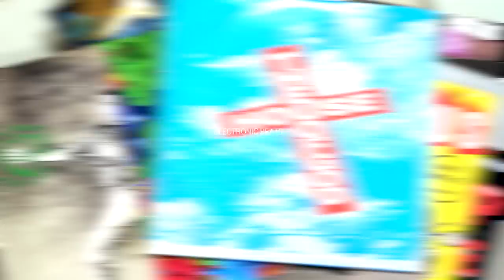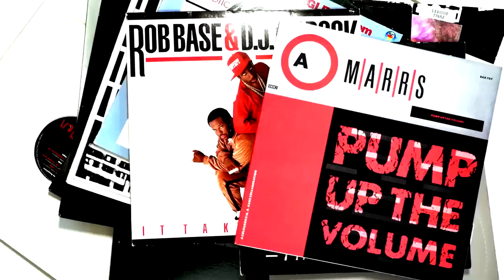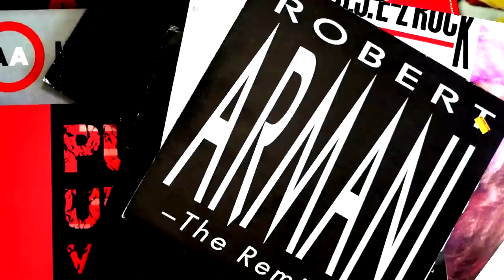Blind Test // 90s Detroit Techno - Episode 25 (Electronic Beats TV)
Marking a milestone twenty five episodes of the much loved Electronic Beats Blind Test series, we delve into the iconic sound of 90’s Detroit Techno and put our all star cast to the test with a selection of records from the archetypal Techno era.
Joining us for this latest sonic quiz is Detroit native DJ Rolando aka The Aztec Mystic. Detroit Underground DJ and producer Rebecca Goldberg aka 313 Acid Queen. Also stepping up is Superfreq head honcho Mr. C, co-founder of one of London’s most revered Techno clubs of the 90’s, the End. Rotterdam duo Black Cadmium also join the ride as well as longtime UK Techno stalwart Kirk Degiorgio and last but not least, Berlin based Tresor Resident MadAlba.

Please note that this video is not filmed in real time. It’s edited to create some tension so that you in front of the screen can guess as well. It doesn’t say anything about how fast the participants recognised the track etc.

All contestants receive one point for both artist and title correct, but only half a point if they can only guess the artist or the title.

Production: Sense Music & Media for Electronic Beats TV
Idea, Recordings and Track selection: Holger Wick
Edit and Graphics: Klara Mottlova
Production Supervisor: Romi Agel

00:00 Intro
00:18 Round 1
01:37 Round 2
03:26 Round 3
05:16 Round 4
06:49 Round 5
07:58 Round 6
09:19 Round 7
10:57 Round 8
12:07 Round 9
13:29 Round 10
14:54 Score

Need more EB.TV Blind tests?